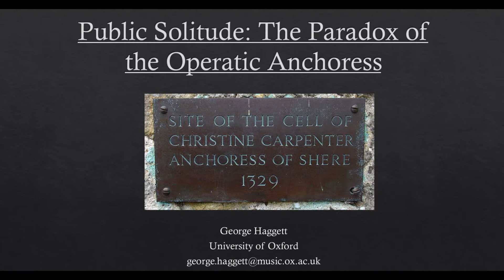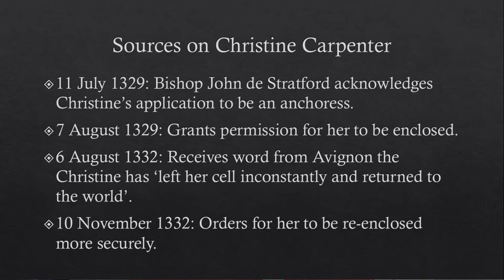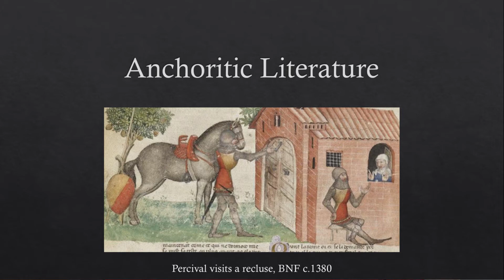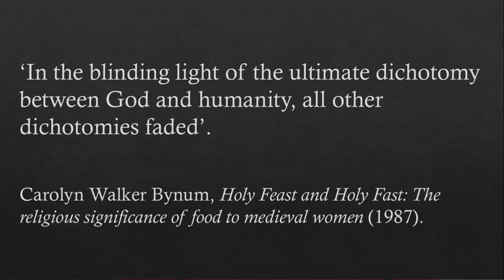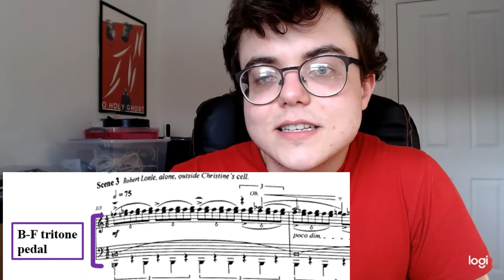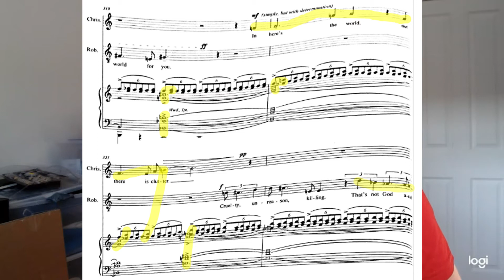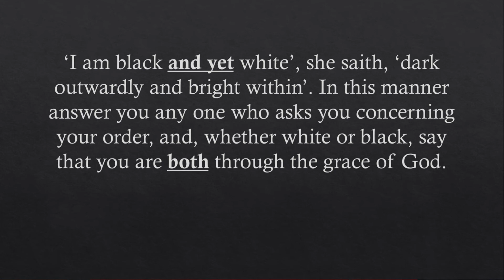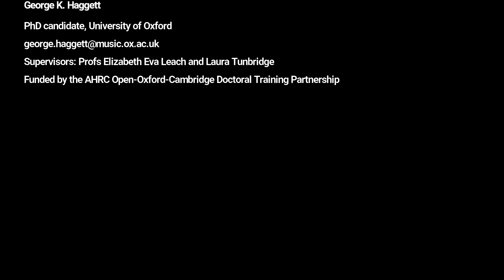The Paradox of the Operatic Anchoress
A video paper I produced for MedRen 2020, about Robert Saxton's 'Caritas' and medieval England's original lockdown queens.

All recordings are from "Robert Saxton ‎– Caritas" (1992), Collins Classics ‎(CD 13502).
Composer: Robert Saxton
Libretto: Arnold Wesker
Conductor: Diego Masson
Orchestra: English Northern Philharmonia
Christine: Eirian Davies
Robert: Christopher Ventris
Bishop: Jonathan Best